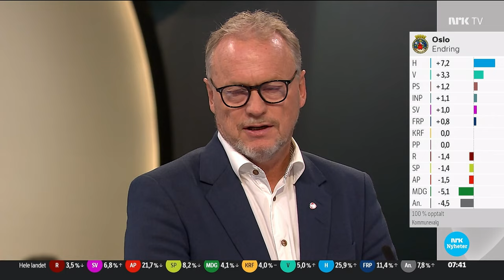Politisk kvarter 12.09.2023 Eirik Lae Solberg, Christine Meyer og Sissel Knutsen Hegdal